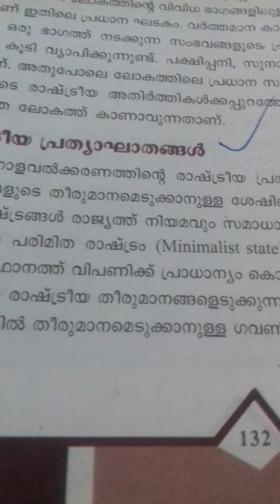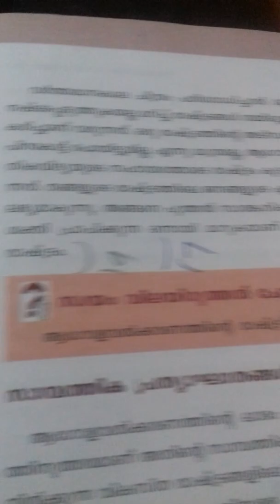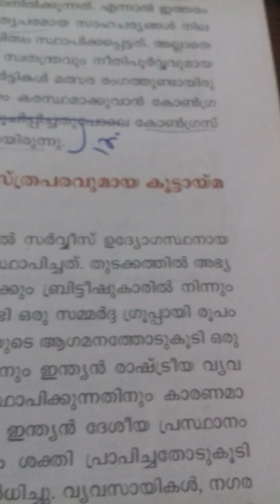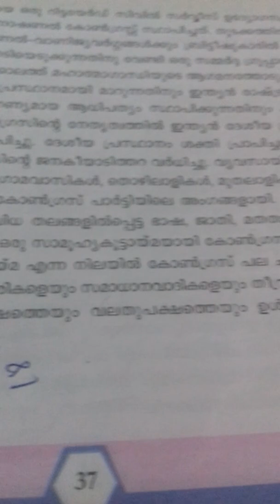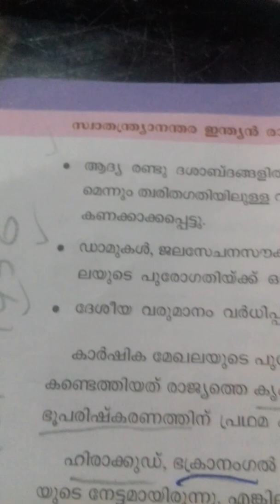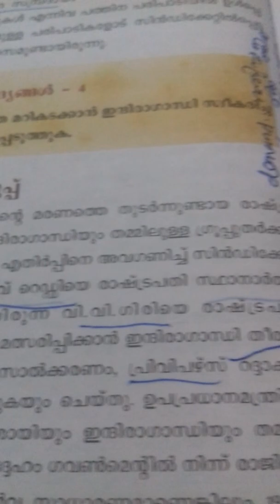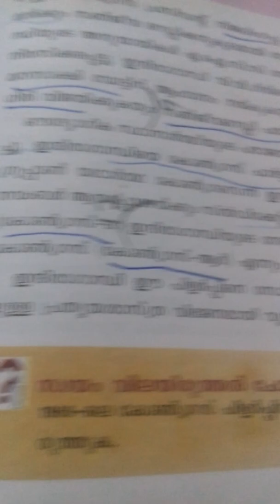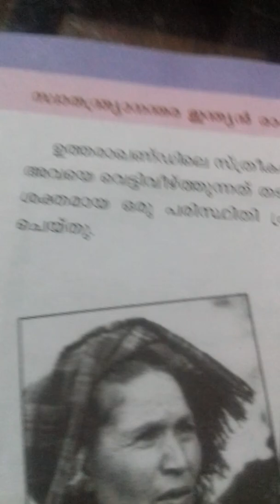Plus two thulyatha political science 2022 public examination and answers part 2